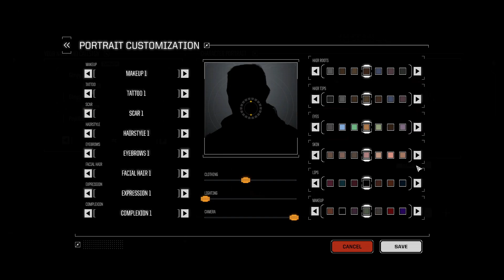BATTLETECH Career - TurnBasedThursdayFest - Part 1